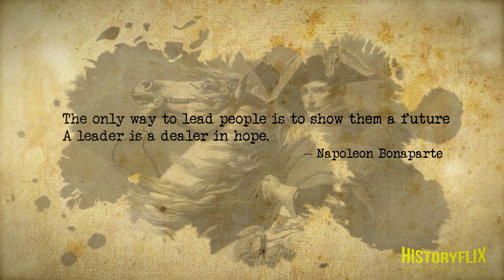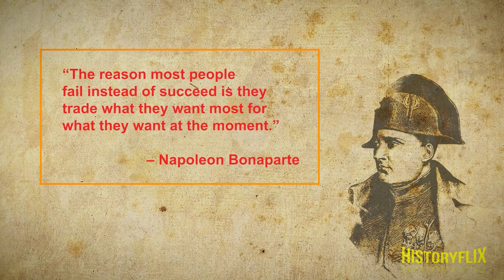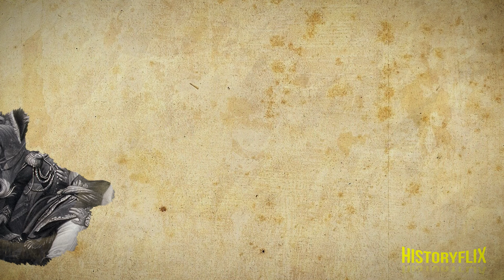Unveiling the Legacy: The Rise and Fall of Emperor Napoleon Bonaparte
In this video, we explore the rise of Napoleon Bonaparte from humble beginnings to the ruler of one of
the world's most powerful nations. We delve into the key events and turning points that shaped his life and legacy. Napoleon was born in Corsica, where he later changed the spelling of his last name to French. He graduated from a French military academy in 1785 and became a second lieutenant in an artillery regiment. He joined the Jacobins, a political movement supporting democracy during the French Revolution, and helped quell a royalist uprising in Paris in 1795. By 1799, Napoleon had gained widespread recognition and popularity across the nation while the Directory continued to lose favor. Two Directory members approached Napoleon and conspired with him to overthrow the ineffective administration and install a more powerful one. In 1802, Napoleon appointed himself as a lifetime consul, and in 1804, he proclaimed himself emperor. His system raises questions about the nature of the empire, whether it was an authoritarian rule with democratic forms or a new political synthesis combining authoritarian rule with democratic forms. He implemented the Napoleonic Code, a uniform system of justice that ensured equality before the law and required all citizens to bear the financial burdens of the state, guaranteed freedom of religion and profession, dealt a blow to the old guild system, and signaled support for business and trade. His reign was marked by a series of major conflicts with European nations known as the Napoleonic Wars.

00:00 Intro
01:03 Education and Early Military Career of Napoleon
02:29 Early Military Triumphs of Napoleon
03:42 How did Napoleon gain power?
04:51 Napoleon strengthens his hold on power
05:38 What was the Napoleonic Code?
06:27 Reign of Napoleon
07:48 The First Abdication and Fall of Napoleon
09:48 Battle of Waterloo and the Hundred Days' Campaign
10:29 The Final Years of Napoleon
11:33 Outro